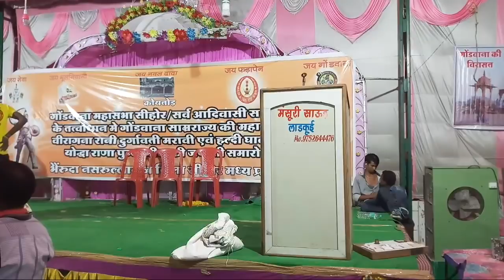अंशुल शाह मरकाम। शिवराज मामा के गढ़ मे ललकारते हुये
indigenous Indian of India "the Gondwana community"

hello friends
जय सेवा जय गोंडवाना
जय बिरसा जय भीम
आप सभी का हमारे गोंडवाना के मीडिया में आपका स्वागत है